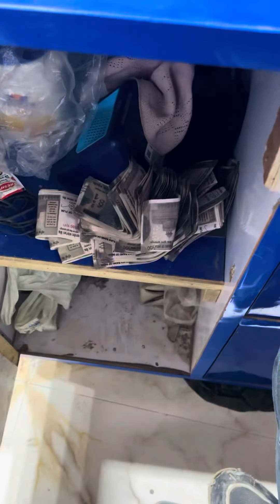Shatir लुटेरे 😱😂 | MDS | Mdscharlie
For Behind The Scenes & More Masti. 👇🏻